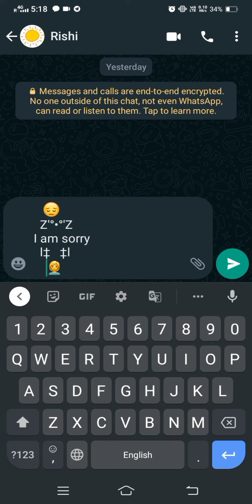Saying sorry in WhatsApp stylish way impression